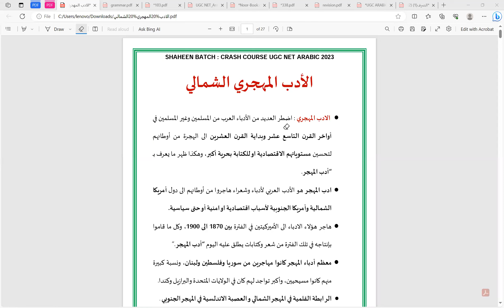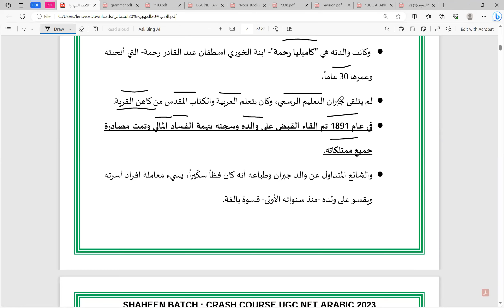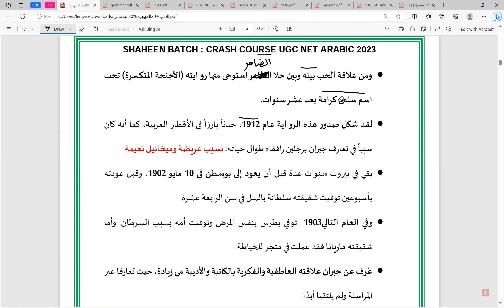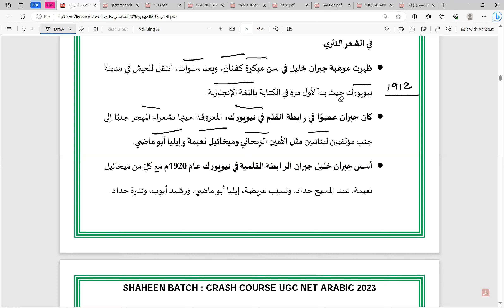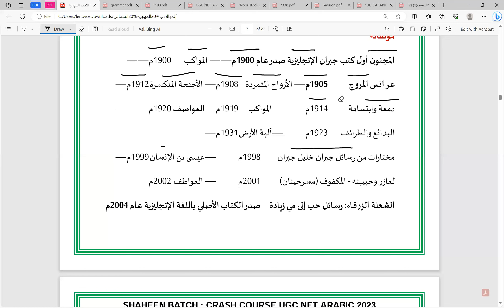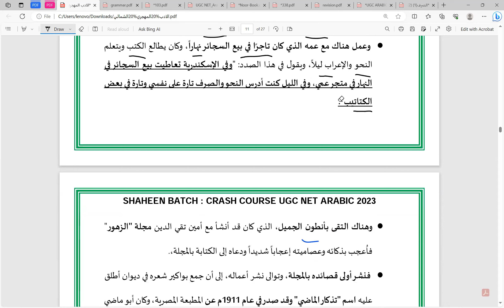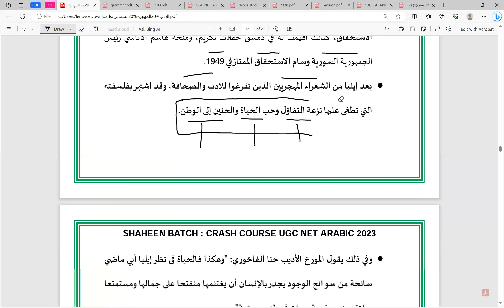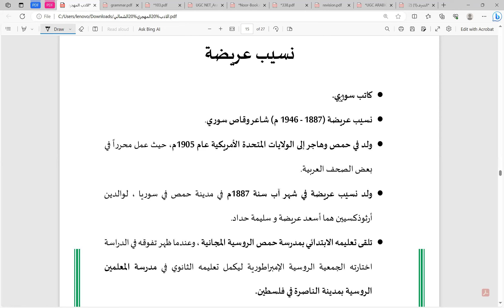جبران خليل جبران ، ايليا ابو ماضي، UGC NET/JRF, WBSET ARABIC (DEC.2023)|SHAHEEN BATCH 3.0